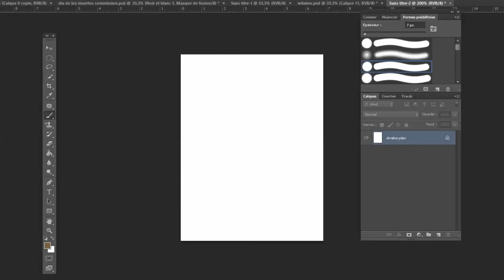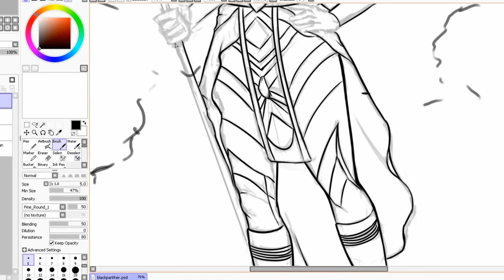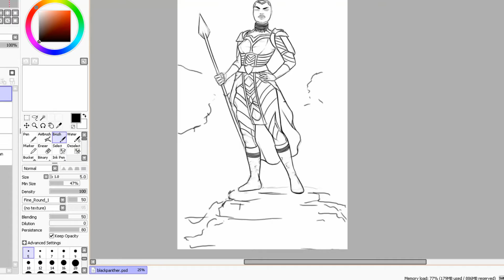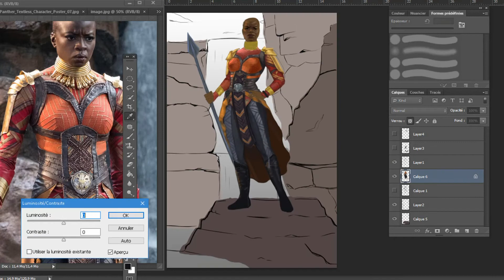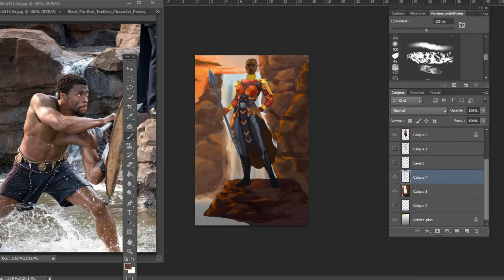black panther speed drawing okoye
Hello!!

Un speed painting inspiré du film black panther qui m'a pris environ 9 heures,

Logiciels​ utilisés :

Photoshop CS6
Camtasia Studio

Tablette graphique :

Huion gt-220

Voilà voilà 🤗